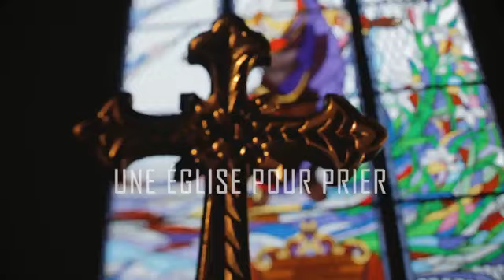Eglise de Porticcio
Move.corsica est la plateforme de financement participatif de la Corse.